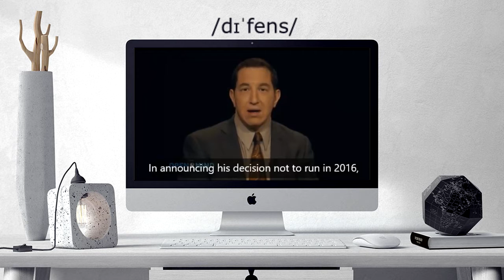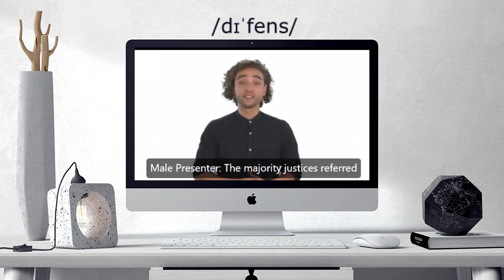How to pronounce DEFENSE | DEFENSE Learn English and British Pronunciation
Here are all the possible pronunciations of the word DEFENSE.
Learn how to pronounce "DEFENSE" in British English and American English. Hear the pronunciation of the word on its own and in example sentences.